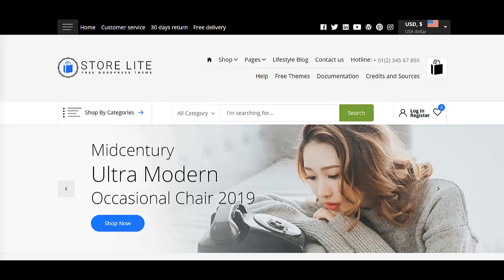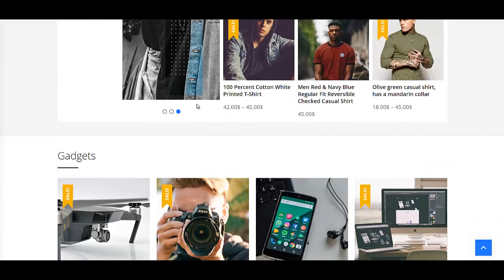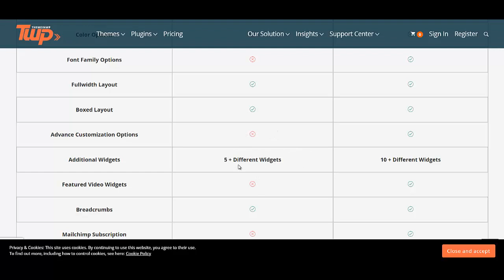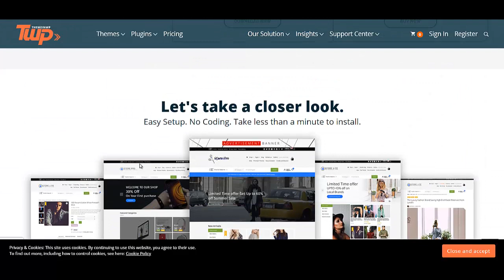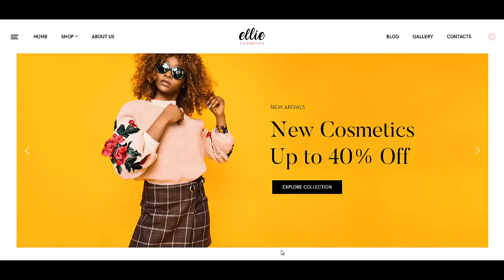Топ шаблонов wordpress Шаблоны вордпресс Как создать интернет магазин самому бесплатно пошаговая инс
Если Вас интересует тема топ шаблонов wordpress - посмотрите это видео. Вы ищите шаблоны вордпресс - тогда посмотрите этот ролик. Если Вы ищете информацию о том как создать интернет магазин самому бесплатно пошаговая инструкция и в принципе Вам необходимо создать интернет магазин на wordpress woocommerce, то это видео будет Вам полезно. Действительно качественной информации о том как создать интернет магазин самому пошаговая инструкция на просторах рунета крайне мало. Очень огромная аудитория ищет информацию о том как создать интернет магазин с нуля самому и лишь самая их малая часть находит то что искали. Если же Вам нужно создать интернет магазин по шаблону, то Вы можете обратиться ко мне за помощью. Но если Вы хотите создать интернет магазин бесплатно, то обязательно пройдите предстоящий интенсив. Итак если Вас интересует вордпресс интернет магазин, то пройдите предстоящий интенсив. Для самых продвинутых и любознательных имеется бесплатная программа wordpress интернет магазин уроки , с помощью которой у Вас появится собственный wordpress интернет магазин 2018